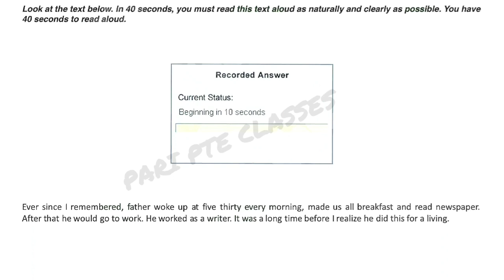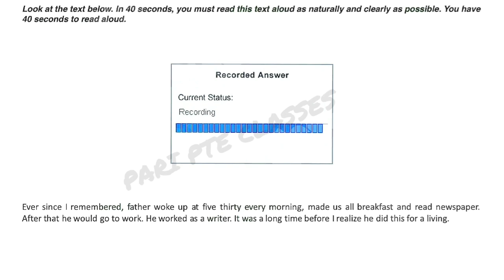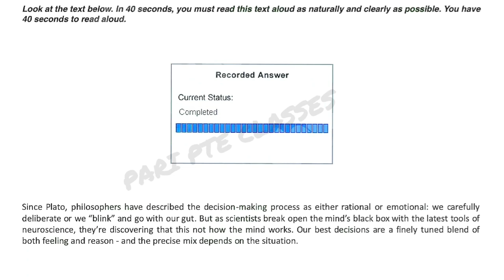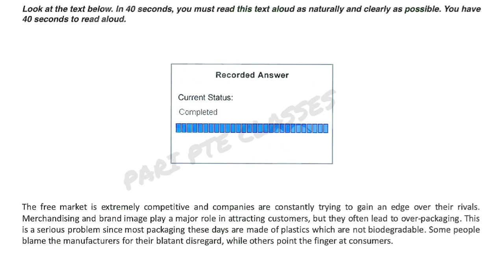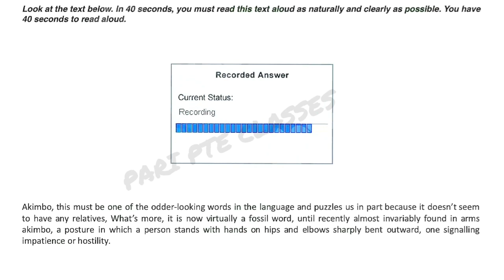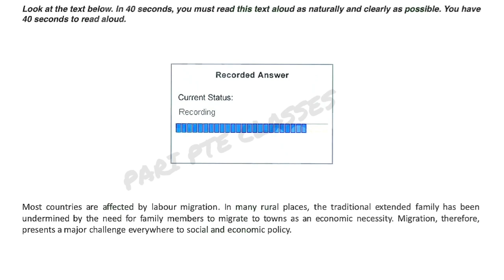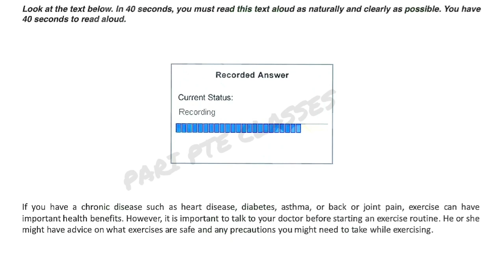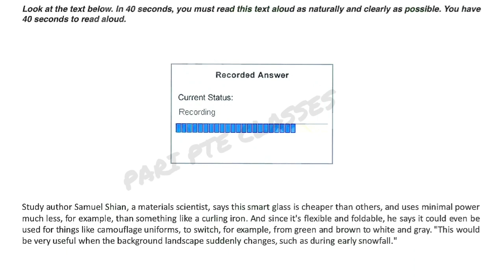PTE MOST REPEATED READ ALOUD MARCH PREDICTION PART-06 ptereadaloud ptespeaking‎